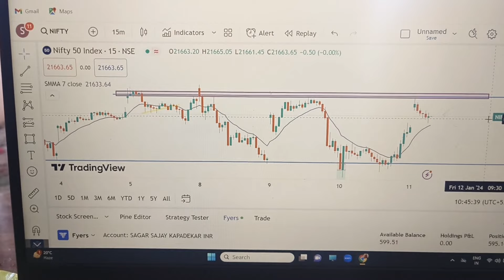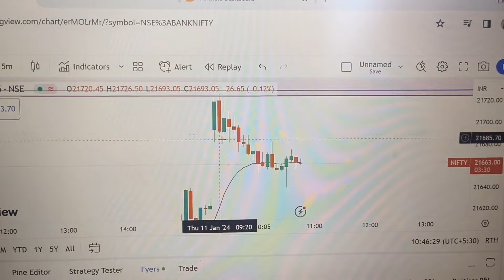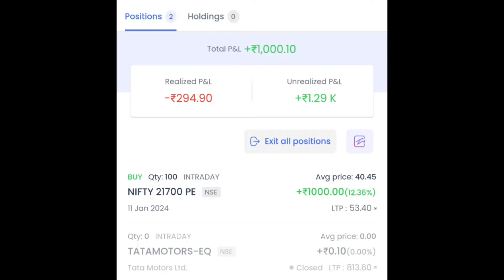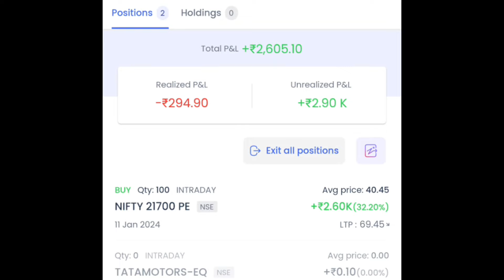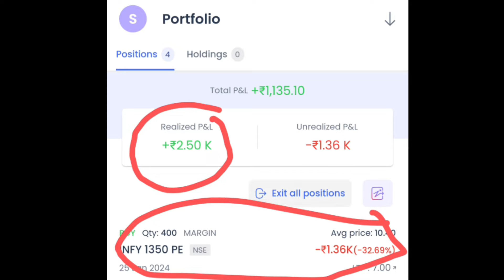30K TO 3L CHALLENGE NIFTY AND BANKNIFTY OPTION TRADING DAY 6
30K TO 3L CHALLENGE NIFTY AND BANKNIFTY OPTION TRADING DAY 6

🔴 Instagram I'd -

___________🔹Thank you🔹______________